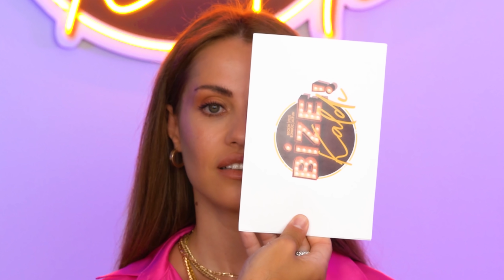DERYA ULUĞ, ASLANLAR GİBİ BİZE KALDI'DA 🤙🏻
Merhabalar Seçkin Süngüç ve Fezi Altun ''Bize Kaldı'' Youtube kanalına hoş geldiniz! Türkiye'nin en iyi make-up artistleri aynı kanalda! Bu kanalda neler mi var? Profesyonel makyaj teknikleri, birbirinden ünlü konuklarla hiçbir kanalda bulamayacağınız sohbetler, itiraflar, gıybet, gırgır, şamata daha neler neler!

 Öpüldünüz!